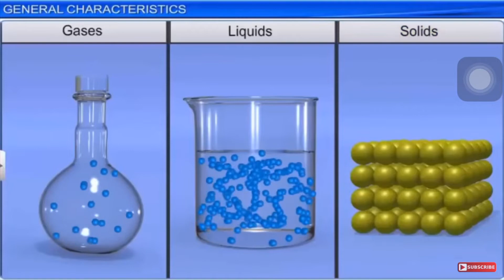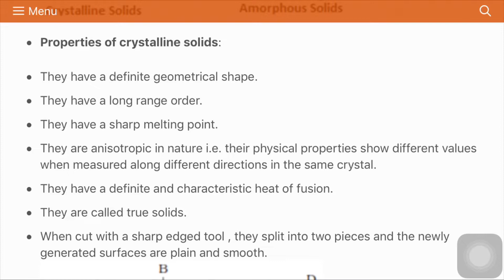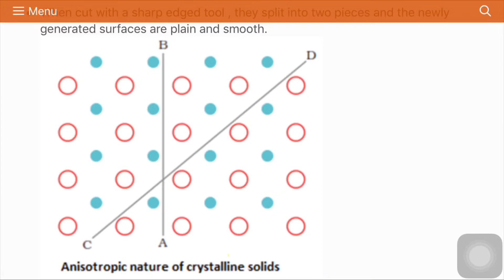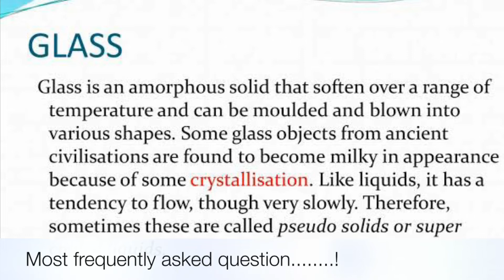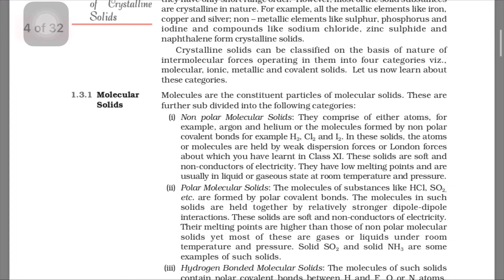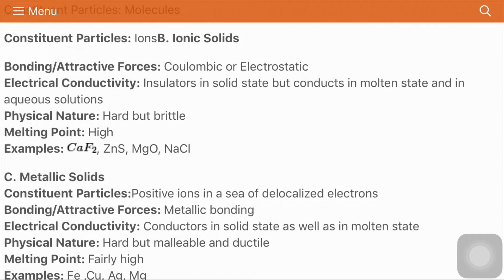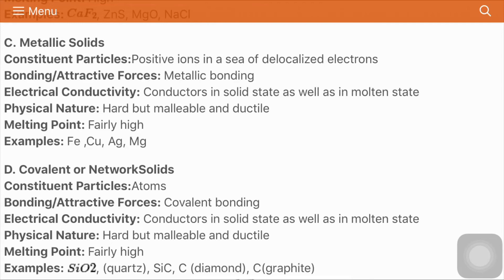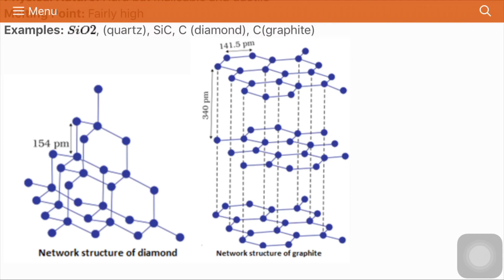Solid state Part-1 Class-12th by Anil Sir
This video includes introduction, types of solids - crystalline and amorphous ,& classification of crystalline solid . Next topic will be covered in upcoming videos.